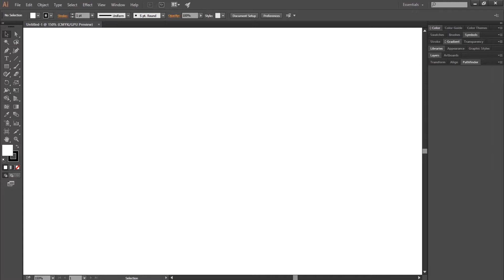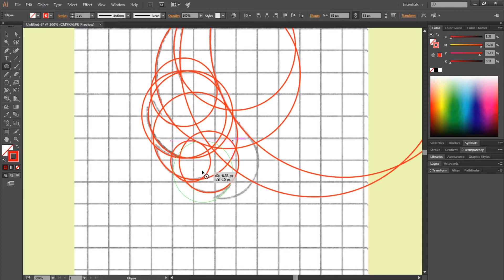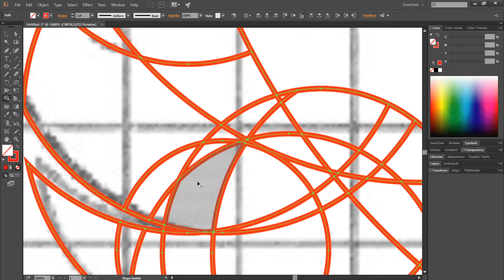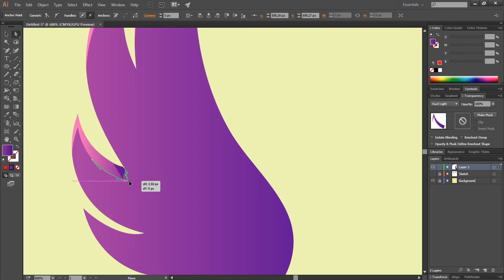Wing Logo Design Speed-art | Adobe Illustrator Speed-art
This is a new speed-art video and I am designing a Wing logo from a sketch. I use the Ellipse tool and Shape Builder tool.